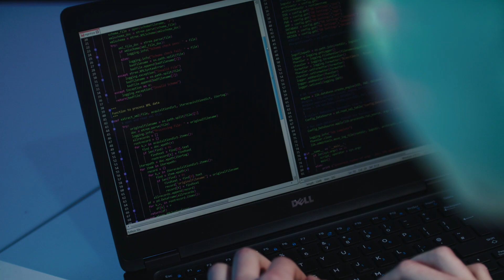Rolls-Royce | Amy Simpson and Adrian Cheong, Graduates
As millennials with a native familiarity with tech and a desire to make a difference, Amy and Adrian talk about why Rolls-Royce IT appealed to them. On our graduate programme, they are learning more about the business and themselves every day and are excited about the future. Find out how you can join our digital revolution